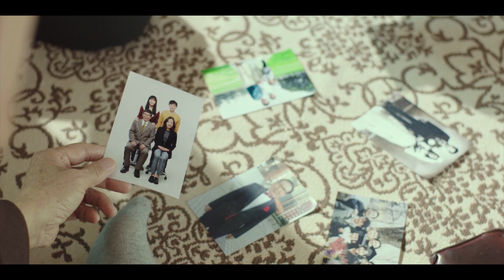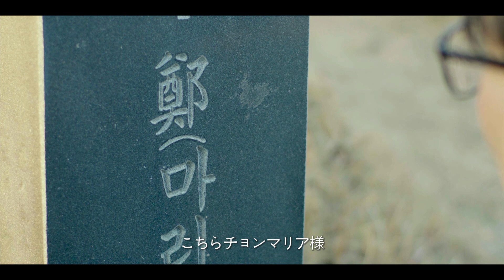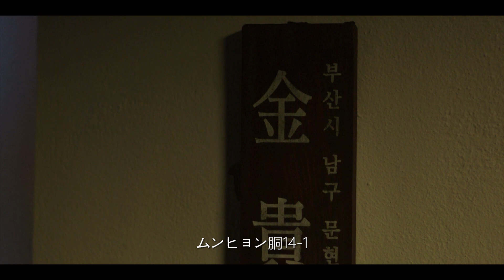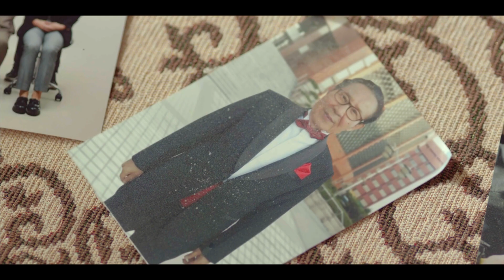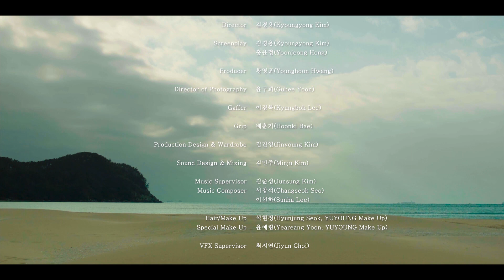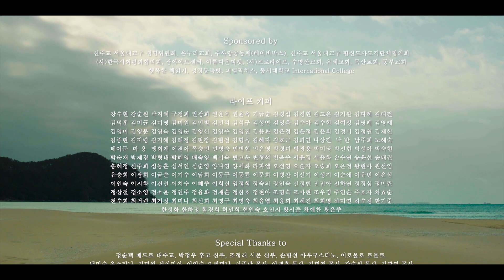[Japanese(日本語) Subtitle] GIVE THEM: Secret of the Lost (기브뎀: 사라진 자들의 비밀) 일본어 자막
2022. A short film produced by "CCF production committee" & "Dongseo University International College"

(1). Venice Shorts(2024) – Official Selection
(2). Canne World Film Festival(2024) - Best Asian Film
(3). Korea International Short Film Festival(2024) - Best Short Film Finalist
(4). New York Independent Cinema Awards(2024) – Official Selection
(5). Incheon International Short Film Festival(2024) - Best Director Nominee / Best Short Film
(6). Toronto Shorts Film Festival(2024) – Nominee
(7). Chicago Indie Film Awards(2024) – Nominee
(8). Boston Indie Film festival(2024) – Nominee
(9). New Media Film Festival(2024) – Nominee
(10). Tokyo International Cinema Awards(2024) – Nominee
(11). Seattle Film Festival(2024)-Official Selection
(12). Near Nazareth Festival(2024) - Semi Finalist
(13). iFilms International Short Film Festival - Official Selection

Project Description.

-27 professionals, 12 professors, 26 students.

-Development: 6 months
-Pre-production: 1 month
-Production: 8 days
-Post-production: 5 months

-Title: GIVE THEM: Secret of the Lost
-Duration: 42 minutes
-Genre: Mystery/Fantasy/Drama
-Language: Korean (Subtitle: English, Chinese, Vietnamese, Indonesian, French, Japanese)
-Production: CCF production committee(TeddyWorks&PM Pictures&Beautiful Picket)
-Co-production: Dongseo University International College
-Scenario: Yoonjeong Hong
-Screenplay&Director: Kyoungyong Kim
-Executive Producer: Kyeounggyu Kim, Sunghoon Cho(DSU prof), Hyewon Kim, Yunhwa Seo
-Starring: Deokyong Yoon, Minsang Kim, Laiyan Chang, Chaelin Lee